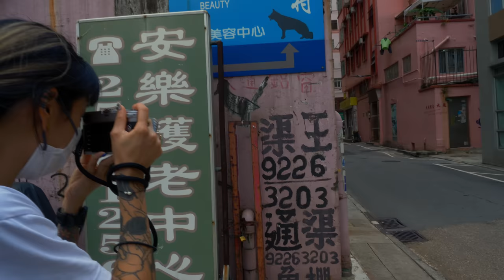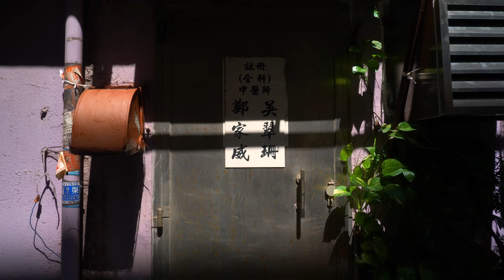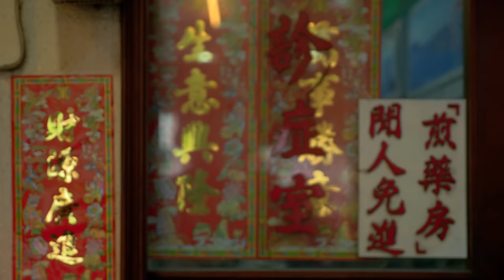VLOG: Photowalk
A photowalk around Sau Kei Wan (Hong Kong) with Etienne and Elaine.

Cameras: Leica M Typ 240, Ricoh GR3

Etienne’s work:
Instagram: @etindahouse / @somethingnoize (HK Rozou Project)

PRINTS of my photos are now available for a limited time only.